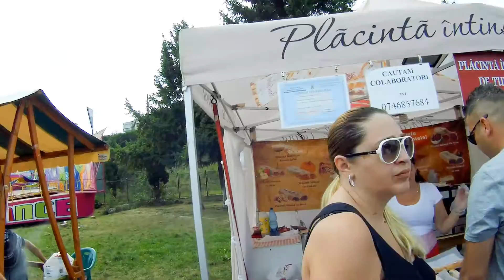Harvest Days Cluj, 18-Sep-2016, in Transylvania Expo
Harvest Days (Zilele Recoltei), September 18, 2016, in Cluj-Napoca (Klausenburg), in Transylvania Expo.